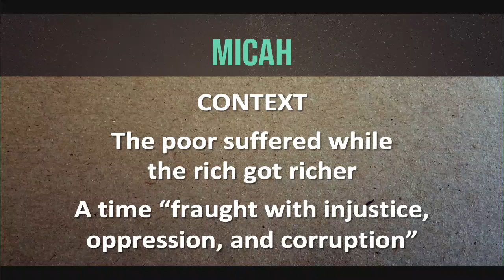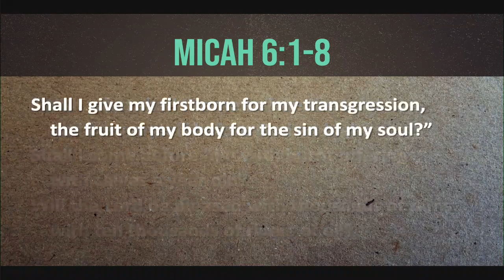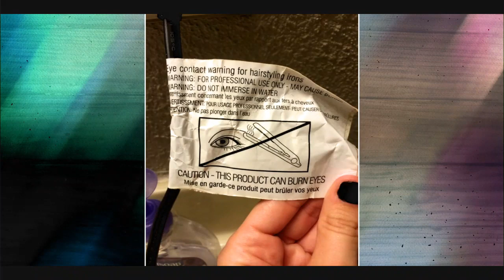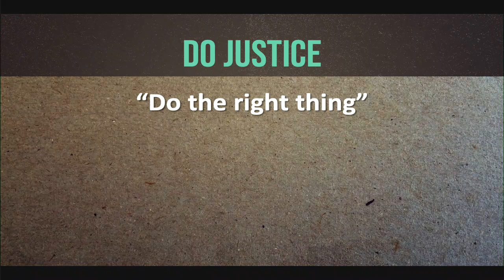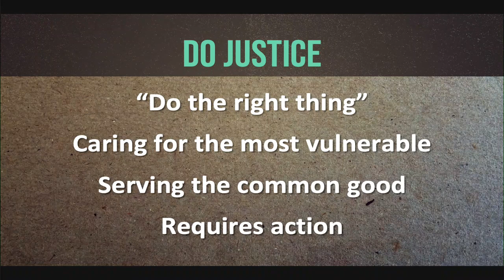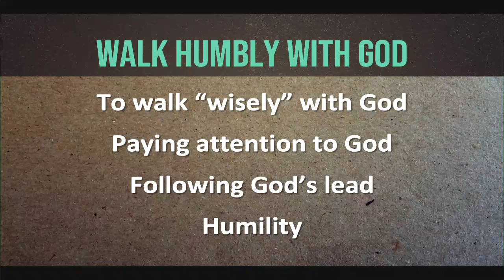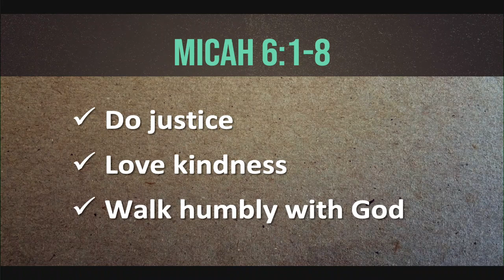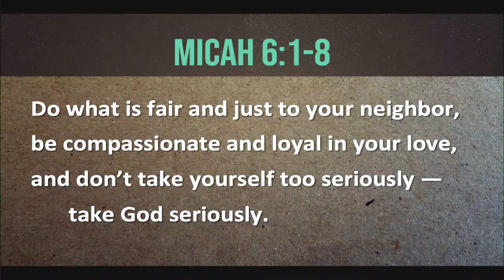2/9/2020 Traditional Service - Operating Instructions